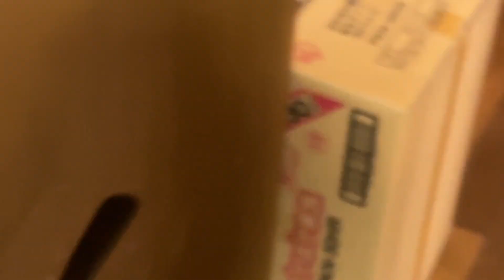パワハラ返し⁉1000℃鉄球でお茶くみだぜMAJIDE